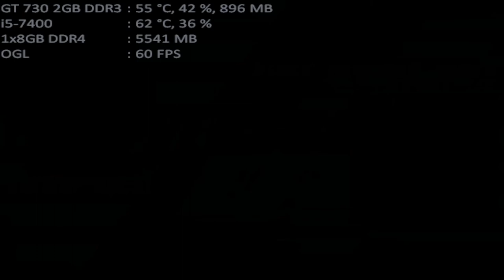mugen 1.1 mugen fighting jam 1.1 valmar rugal 7p vs black princess tohka 4p & akame 1.10 1p